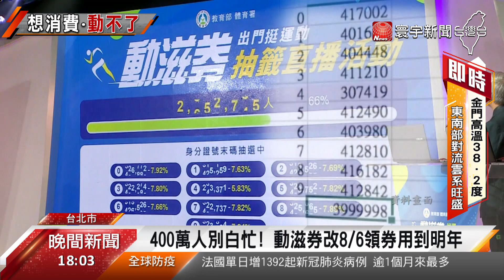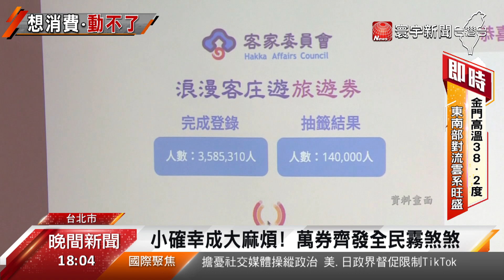動滋券領用臨時喊卡 配套不足再惹民怨｜寰宇新聞20200730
【寰宇新聞】動滋券原本今天(30日)開放民眾領券，沒想到體育署臨時喊卡，把領券日期往後延到8月6日，理由是為了讓交易系統可以更穩定，引起不少民眾不滿，批評蔡政府發券衝經濟，卻沒有配套措施，現在怎麼做都只是為了亡羊補牢。